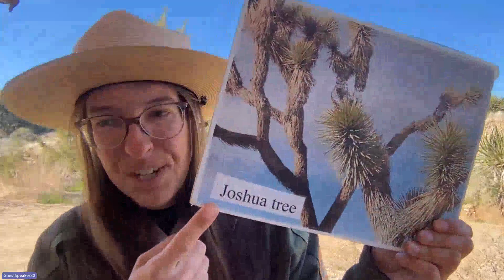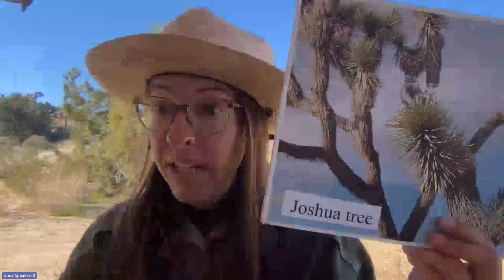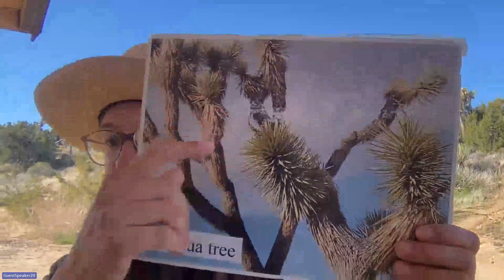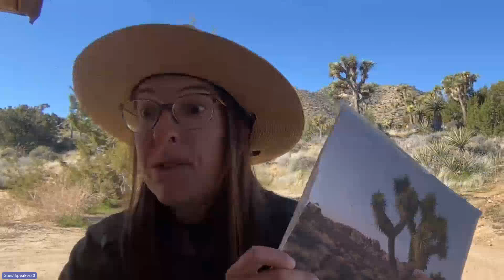Plants & Animals of Joshua Tree w/ Joshua Tree National Park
Join the ranger to learn all about the National Park Service but the Joshua Tree National Park specifically. Students will learn about the plants and animals of Joshua Tree National Park and the adaptations they've made to live in this desert habitat. Students will be taken outside to see the live habitat with animal props to see how these adaptations work. I wonder what they all have in common to live in the desert? Come find out!